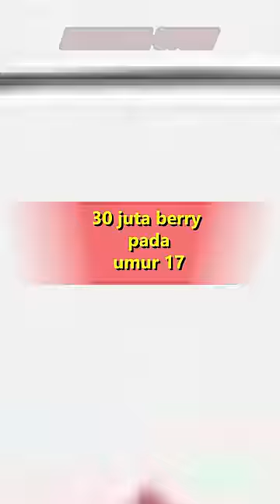Perjalanan Bounty Luffy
perjalanan bounty luffy, dimulai dari 30jt berry yang ia dapat ditahun1999 dan ahirnya menjadi yonkou di tahun 2022

Bukan bermaksud mendahului Oda sense
ini hanya sebuah teori liar dari fans one piece